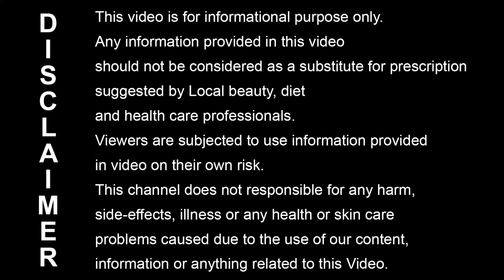3 असरदार तरीके सावली त्वचा को गोरा करने के लिए | Effective Tips to Get Naturally Fair Skin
3 असरदार तरीके सावली त्वचा को गोरा करने के लिए | Effective Tips to Get Naturally Fair Skin -
In this Video, I will tell you how to Get Naturally Fair Skin. Savli Tvacha Ko Gora Krne Ke Tarike janane ke liye ye video dekhe. Video Hindi me hai

बेसन और दूध का मिश्रण गोरी त्वचा पाने के लिए उपयोगी है
बादाम पाउडर, नींबू और दही का मिश्रण चेहरे पर निखार लाने के लिए  उपयोगी है
टमाटर गोरी त्वचा पाने के लिए उपयोगी है

Mixture of Gram Flour & Milk Helps to Get Fair Skin
Mixture of Almond Powder, Lemon & Curd Helps to Get Glow on Face
Tomato Helps to Get Fair Skin